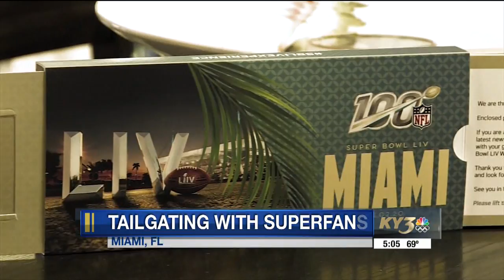Road to Miami: Missouri crew adjusts to tailgating rules in Miami